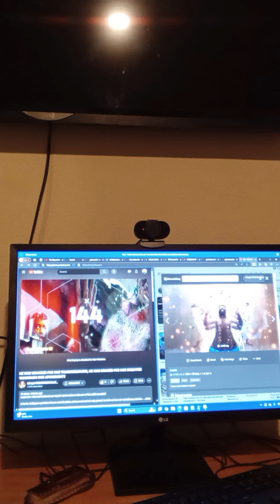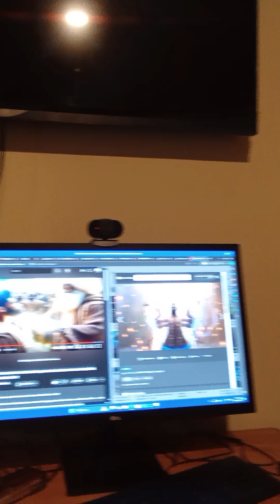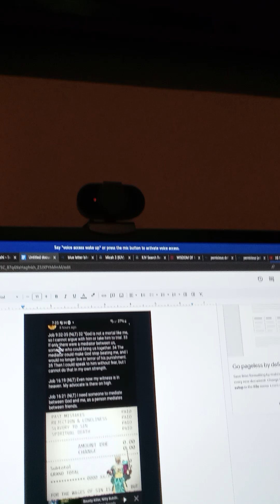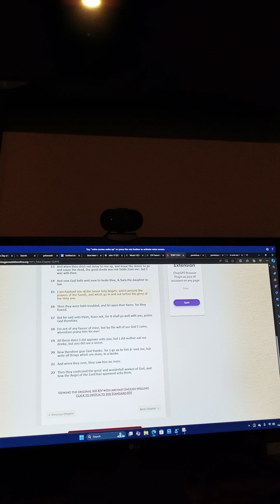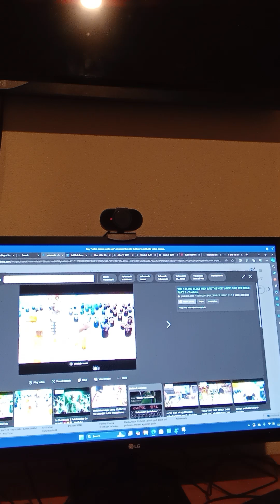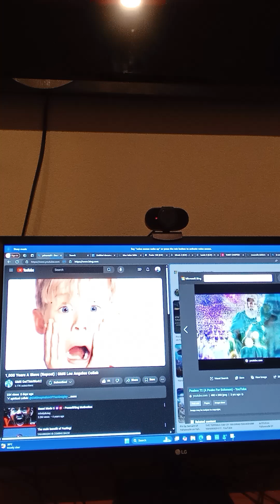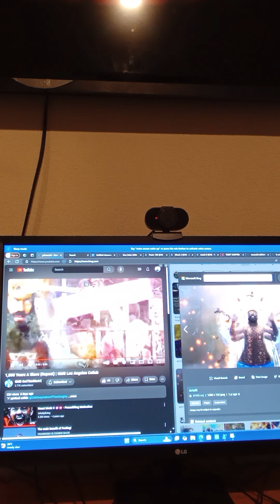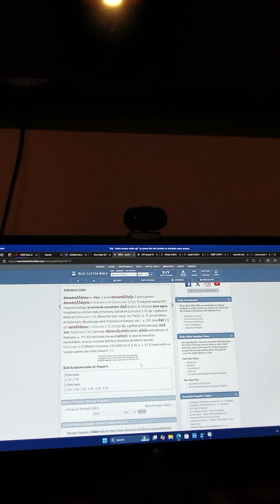ATONEMENT: BECAUSE OF HIS SACRIFICE I LIVE